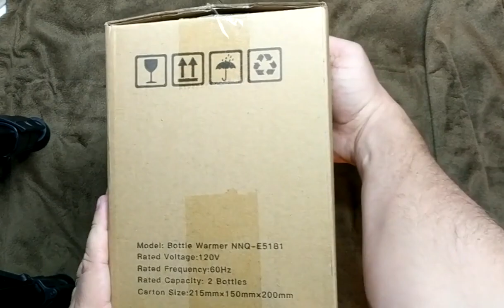Kidome Baby Bottle Warmer 6 in 1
6-in-1 Multifunction: Set Milk Warmer, Formula Warmer, Steam Sterilizer, Baby Food Heater, Defrost, Yogurt maker in one, fully functional and humanized. The completeness of functionality leads the majority of competitors on the market.